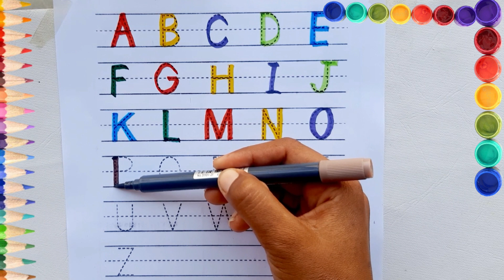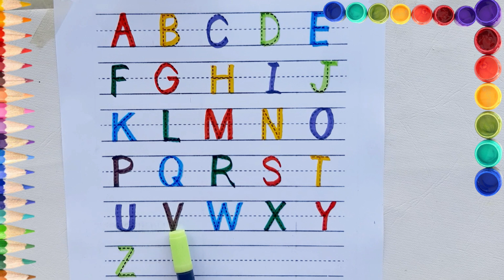abcd, abcde, a for apple b for ball C for cat ,alphabets, phonics song, अ से अनार, English varnmala